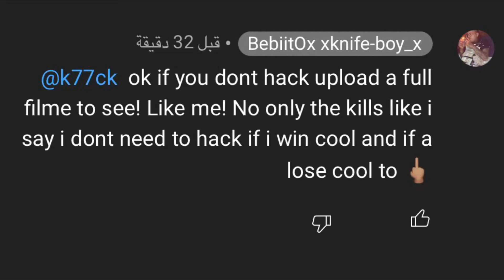k77ck vs xKnife-noob_x pt:1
FoR

AMG

 Pedro